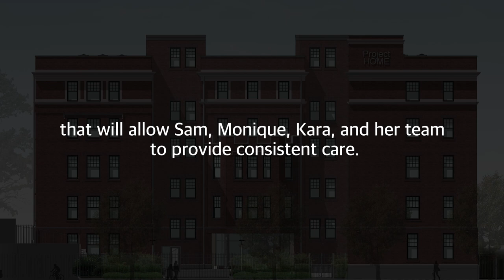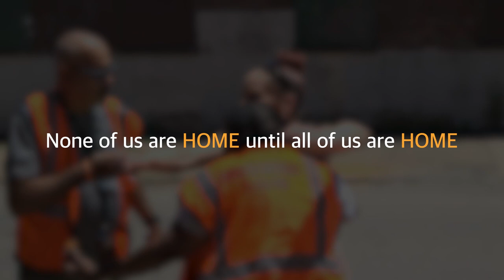Providing Recovery Care: Project HOME in Kensington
Project HOME's outreach and healthcare services are teaming to bring resources directly to folks in need in Kensington. We discuss our mobile health services in a neighborhood hit hard by the opioid crisis, as well as our latest planned residence, the Long-Term Recovery Residence in Kensington.